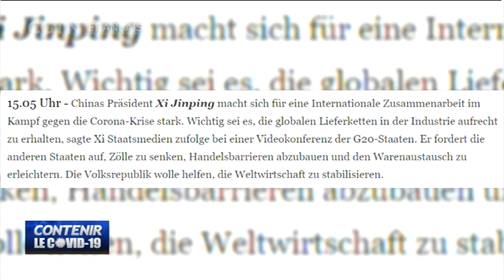Coopération internationale contre la menace du COVID-19